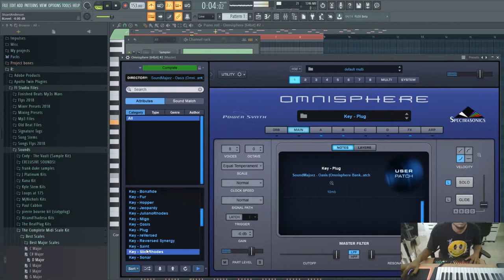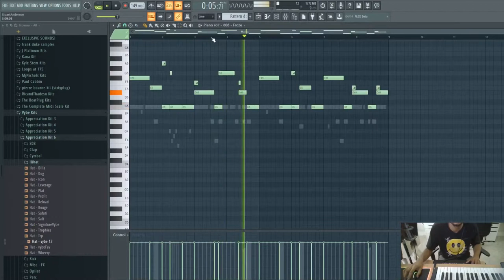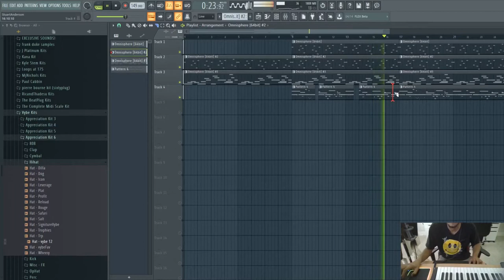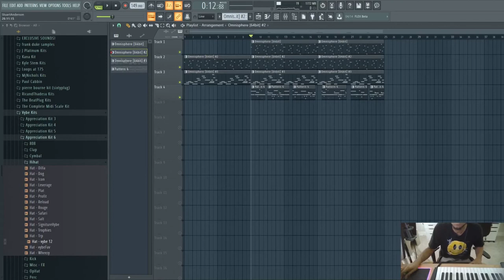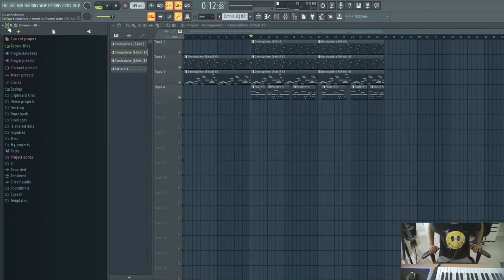MAKING A BEAT IN LESS THEN 10 MINUTES | (FL STUDIO)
SkateBravo.com

SkateBravo.com